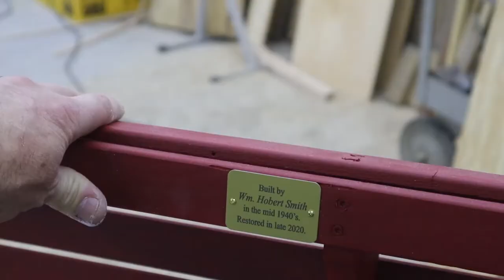Restoration of a 1940's porch swing and transformed into a bench.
This was a little outside of my wheelhouse but was still a fun build. The owner recovered a porch swing her grandfather had built in the 1940's. she did not have room on her porch for a swing so she requested it made into a bench. The construction of this piece was done so it can be returned back into a swing in a few minutes.